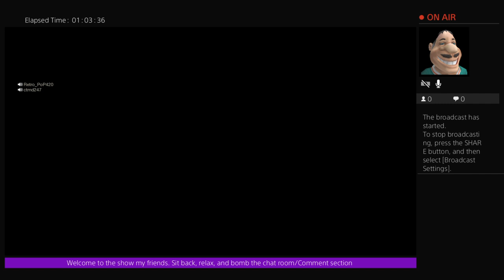Friday the 13th on Friday